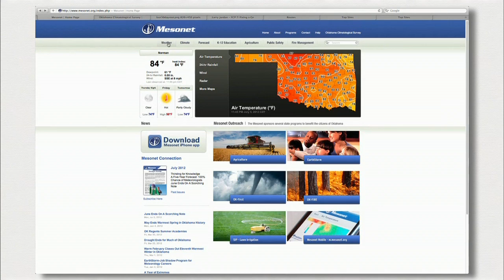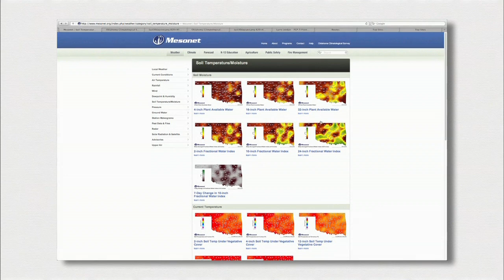Soil Moisture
(7/7/12) Al Sutherland, Mesonet Agricultural Coordinator, joins Oklahoma Gardening host Kim Toscano for a discussion on the impacts soil moisture has on our ecosystem and landscapes.